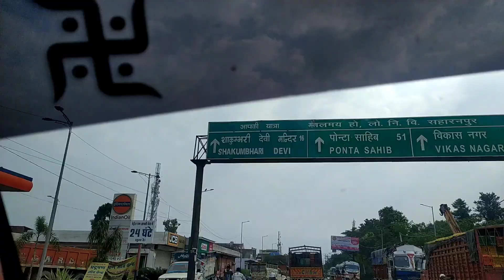माँ शाकंभरी देवी सिद्धपीठ के दर्शन | चीकू का मुंडन संस्कार | Shakumbhari Devi Mandir Saharanpur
माँ शाकुम्भरी देवी शक्तिपीठ शाकुम्भरी, जिसका मतलब शक्ति देवी शाकुम्भरी का निवास है, उत्तर भारत में उत्तर प्रदेश राज्य में सहारनपुर के उत्तर में 40 किलोमीटर की दूरी पर जसमोर गांव के क्षेत्र में स्थित है।

shakumbhari devi mandir Saharanpur kaise jayen. Shakumbhari devi mandir jane ka sahi samay. Maa shakumbhari devi mandir Saharanpur men kaha hai. Maa Shakumbari devi darshan ki vidhi aur tareeke. Shakumbhari devi temple rahasya. Maa shakumbhari devi temple me kyun jate hain log. Shakumbhari devi Saharanpur men badh ka pani. mata shakumbari devi mystry.

Shakumbhari माता का मेला कब लगता है?

शाकंभरी को दुर्गा का अवतार माना जाता है। मंदिर में भादवा सुदी अष्टमी को मेला आयोजित होता है।

Thanks !!